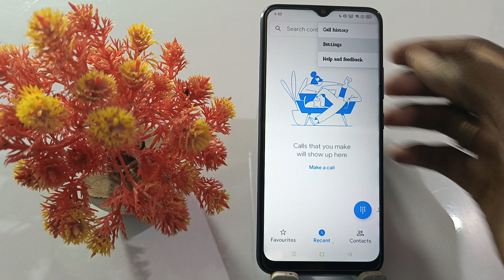oppo reno 10 call recording setting | how to auto call recording oppo reno 10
Oppo Reno 10 New Model Automatic Call Recording Setting
Automatic Call Recorder On Oppo Reno 10 Mobile
How To Call Recorder On Oppo Reno 10 Mobile
Automatic Call Recorder On Oppo Reno 10 New Model
Automatic Call Recording On Oppo Reno 10
Automatic Call Recorder On Oppo Reno 10 2023